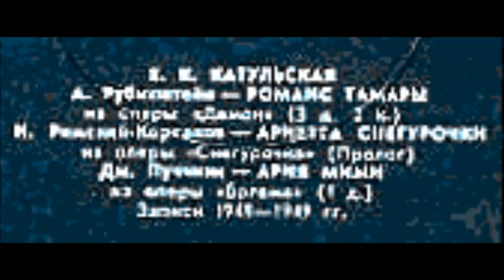Рубинштейн Романс Тамары из оперы Демон Елена Катульская